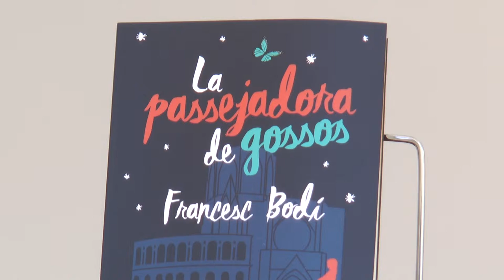Fira del Llibre 2016 | Francesc Bodí - “La passejadora de gossos”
A la València dels desnonaments i la corrupció, de la crisi i les obres faraòniques, hi viuen un director de banc, una notària tafanera, una mare sola a punt de perdre el pis, una intèrpret bonica i espavilada, una dona que pateix alzhèimer, un carter jubilat, un professor d’institut amb depressió, i Manela, una estudiant de Filosofia que passeja els gossos de tots ells. A través d’aquesta jove desenfadada i vital, que impregna de filosofia el seu món i que captiva el lector des de la primera pàgina, coneixerem tant la seua vida com la dels clients, i com s’entrecreuen per brodar un somriure en el tapís irònic de l’actualitat.

La novel·la, Premi Ciutat de València 2015, és una història de supervivents que lluiten cada dia per no perdre les ganes de viure. Un relat fresc, intel·ligent i ple de tendresa sobre la comunicació, l’amor i el desamor, l’amistat, la valentia, sobre com refer-se de les caigudes i mirar cap endavant, que destaca també per la riquesa del llenguatge i pel seu estil àgil i directe.